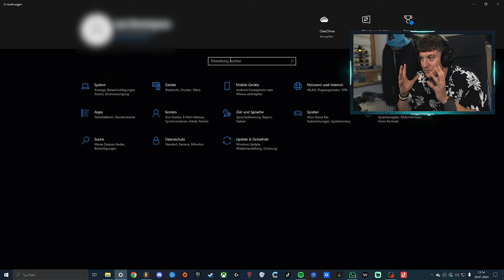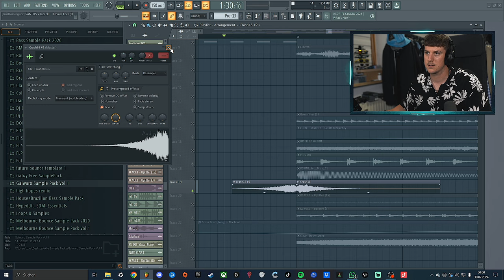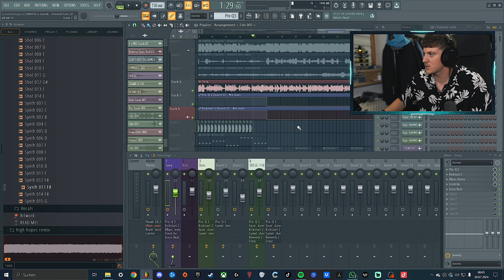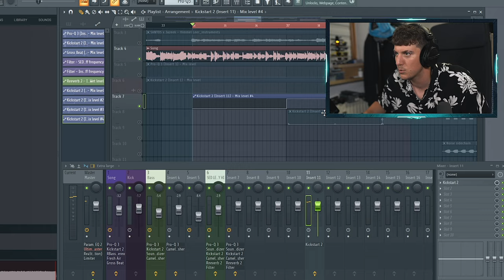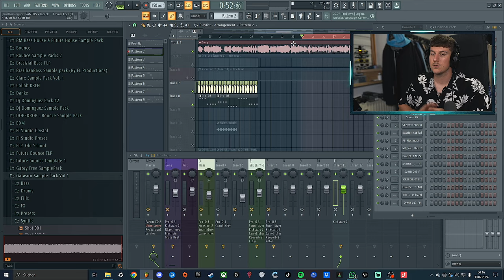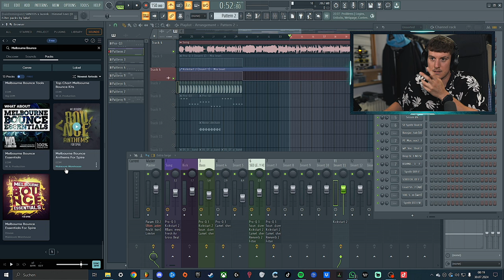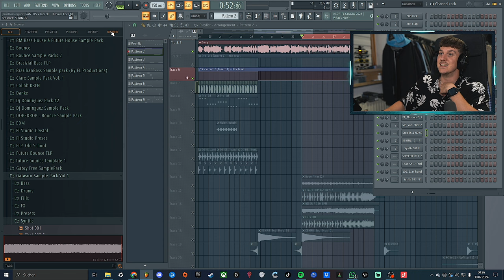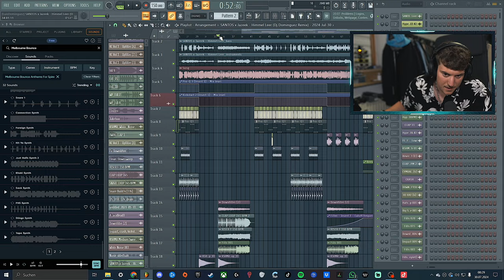FL CLOUD KOSTENLOS NUTZEN!.. FL Studio - Tipps & Tricks #2 | Luis Dominguez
📷 MEIN EQUIPMENT 📷